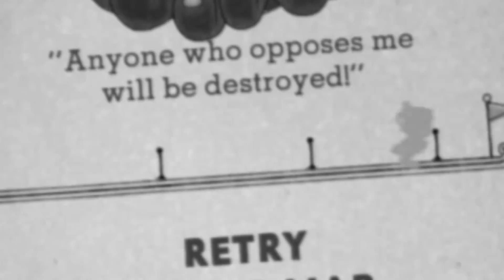Cuphead DLC but I CLONE Bosses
Gameplay and Reaction to Cuphead and it's DLC "Cuphead: The Delicious Last Course". What if You Clone Bosses in Cuphead? What happens when you fight more than two of the same Cuphead boss at the same time? Well in this video we're back using cheats, hacks and mods to CLONE the Cuphead Bosses, so that we fight more than one AT THE SAME TIME! This can be insanely difficult depending on the boss cloned, to being completely impossible. I attempt to fight some of the bosses and them being cloned from the original Cuphead game to the Cuphead DLC...

(Watch our video on all the main secrets of the Cuphead DLC)
Beating Cuphead before Cuphead the Delicious Last Course DLC - Cuphead the Delicious Last Course SECRETS (Cuphead DLC All Secrets)

About Cuphead: The Delicious Last Course)
Another helping of classic Cuphead action awaits you in Cuphead - The Delicious Last Course! Brothers Cuphead and Mugman are joined by the clever, adventurous Ms. Chalice for a rollicking adventure on a previously undiscovered Inkwell Isle! With the aid of new weapons, magical charms, and Ms. Chalice’s unique abilities, players will take on a new cast of fearsome, larger than life bosses to assist the jolly Chef Saltbaker in Cuphead’s final challenging quest! For all those with an appetite for adventure, be ready to set sail for D.L.C. Isle when The Delicious Last Course launches on June 30, 2022.
KEY FEATURES:
- Find new weapons and charms to aid you in overcoming brand new challenges and setting new records on old bosses!

(Download the mod and cheats yourself here and go to their discord for the beta builds)
(You can buy Cuphead and the Cuphead DLC here)